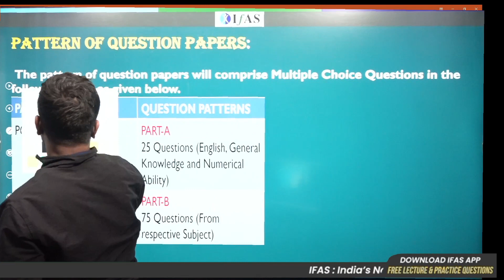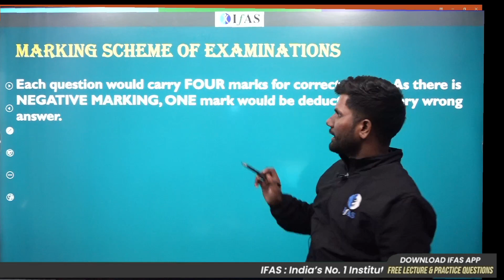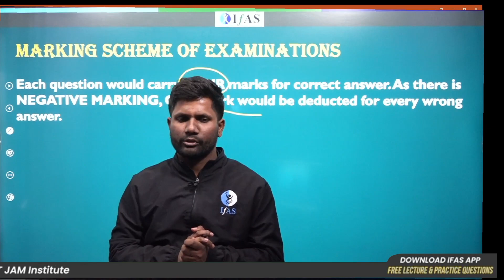Exam Pattern for CUET Exam 2023 | CUET Mathematics | IFAS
In this video, we will give you a preview of the CUET Exam Pattern 2023. We will discuss the topics that will be covered on the CUET 2023 Mathematics and provide tips on how to prepare for the exam.

We will also provide a link to the CUET website where you can find more information on the exam.